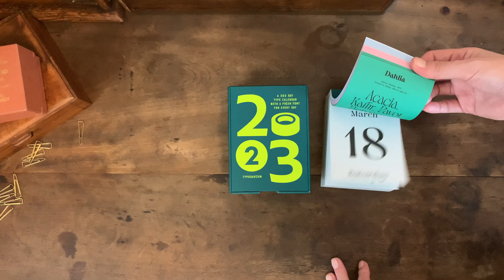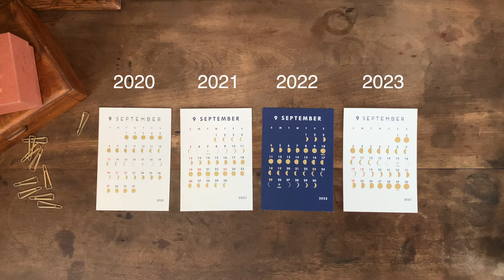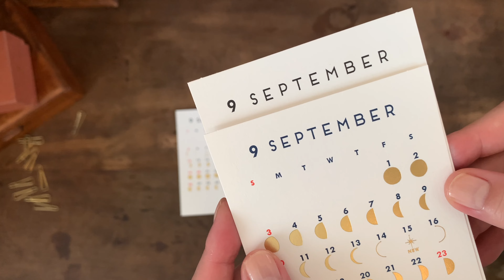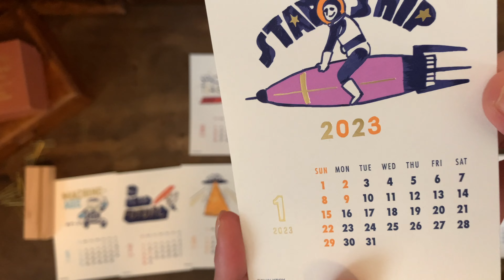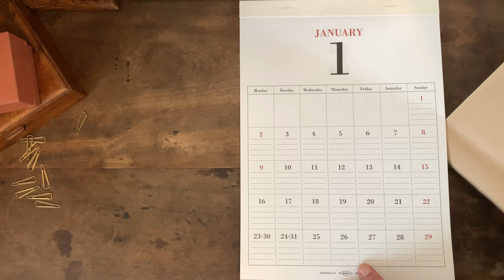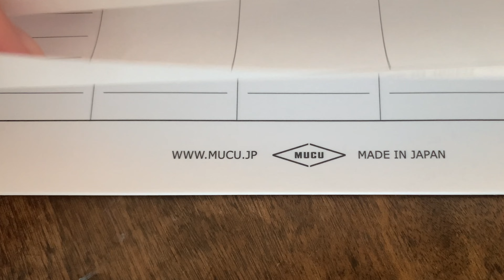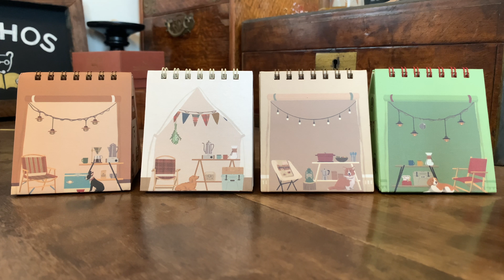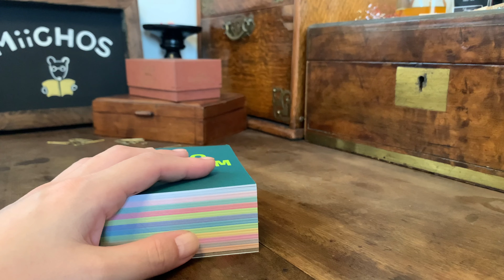【カレンダー会議 2022】来年のカレンダーが決まりました！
今回も６種類！
カレンダー大好き。

［目次］

00:00 はじめに
01:03 レタープレス ムーン
02:20 レタープレス チョークボーイ
03:41 脳内会議
04:36 MUCU デイズ
06:03 ハウスカレンダー テント
07:19 タイポダリウム
08:40 ハルカゼ舎 日めくり
09:39おわりに
11:02 おまけ

［過去の動画］

［商品情報］
※売り切れているものもあります。

レタープレス ムーン：

レタープレス チョークボーイ：

ハウスカレンダー テント：